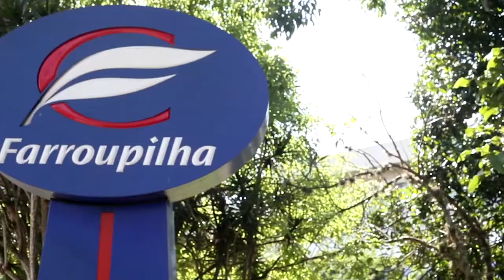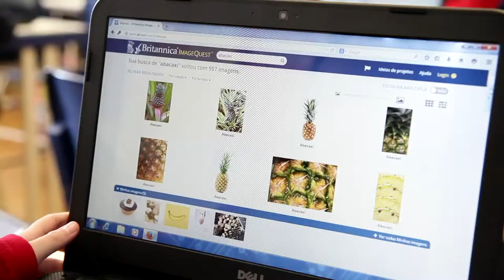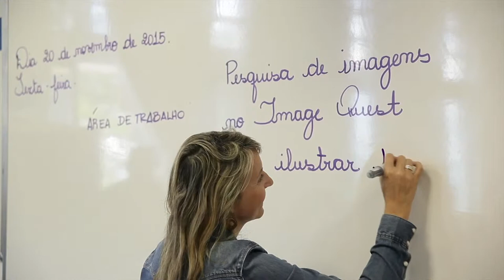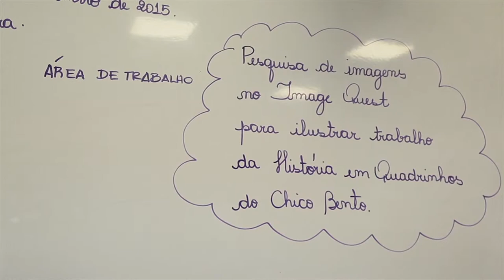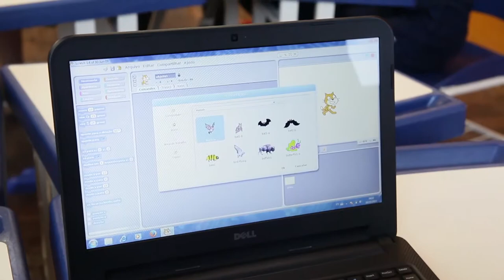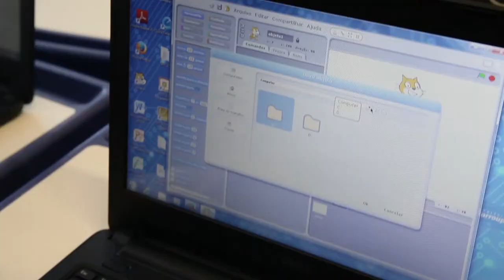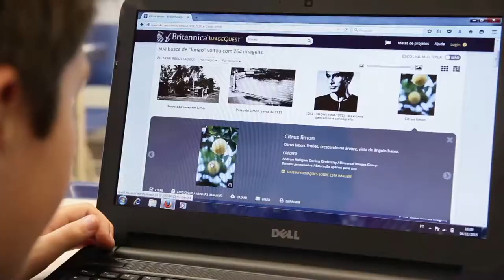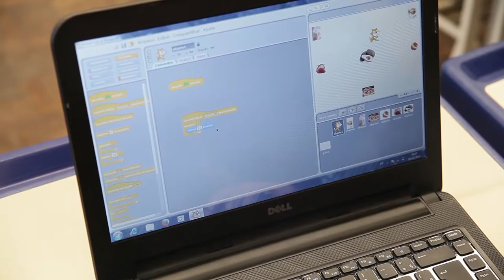Experiênica Colégio Farroupilha - Britannica Image Quest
Assista experiências com projetos e depoimentos de alunos, professores e gestores do Colégio Farroupilha que utilizam o Britannica Image Quest